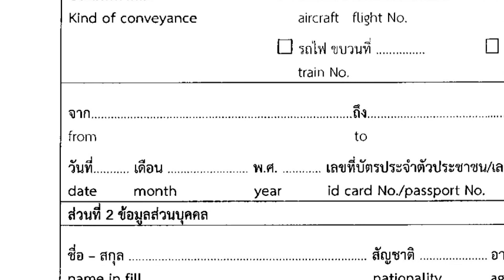สารคดี 1 นาที กับ กปถ.ตอนที่ 13 แนะ!!! การเดินทางด้วยรถโดยสารสาธารณะข้ามจังหวัดวิถีใหม่ New normal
กรมการขนส่งทางบก แนะนำประชาชนในการเดินทางด้วยรถโดยสารสาธารณะข้ามจังหวัดวิถีใหม่ หรือ New normal โดยวางแผนการเดินทางเผื่อเวลาในการเดินทาง ซื้อหรือจองตั๋วโดยสารผ่านช่องทางการจำหน่ายตั๋วโดยสารล่วงหน้า หลีกเลี่ยงการซื้อตั๋วโดยสาร ณ สถานีขนส่งผู้โดยสารเพื่อลดความแออัด ลงทะเบียนการเดินทางในระบบบันทึกข้อมูลผู้โดยสาร หรือกรอกข้อมูลคำถามสุขภาพ ระบุจุดเดินทางที่ออกและจุดหมายปลายทางที่เป็นประโยชน์ต่อการควบคุมโรคติดต่อ นอกจากนี้ ขอให้ผู้โดยสารสวมหน้ากากอนามัยหรือหน้ากากผ้าตลอดการเดินทาง หมั่นล้างมือด้วยแอลกอฮอล์ เจล หรือน้ำยาฆ่าเชื้อโรค ห้ามลงจากรถระหว่างทางหรือในสถานที่ซึ่งมิใช่ที่หยุดหรือจอดตามที่กำหนดไว้และต้องปฏิบัติตามมาตรการป้องกันโรคตามที่จังหวัดหรือคณะกรรมการโรคติดต่อจังหวัดกำหนดอย่างเคร่งครัด